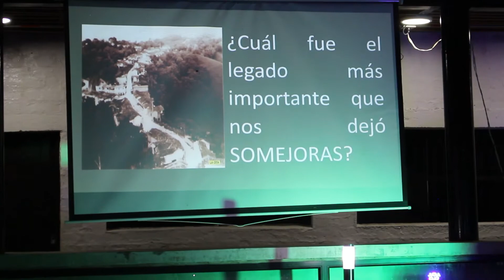Tertulia: Hablemos de historia yaliseña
Descubrir juntos nuestra historia, enriquecernos con las anécdotas que están detrás de los 60 años de municipalización, nos ayudan a entender el por qué estamos aquí y el deber que tenemos hacia nuestro